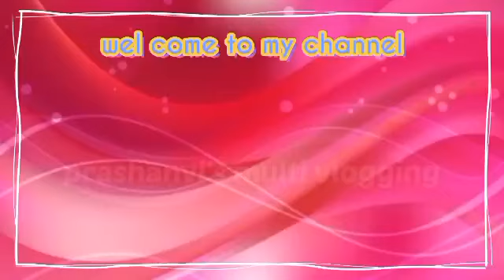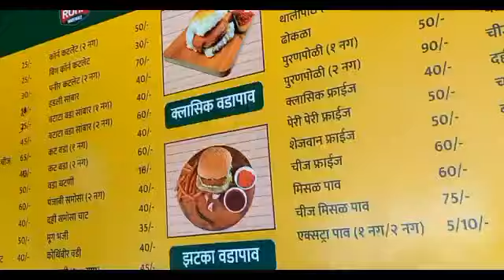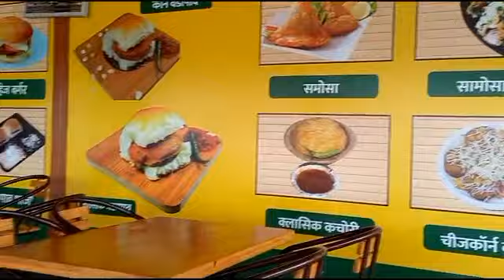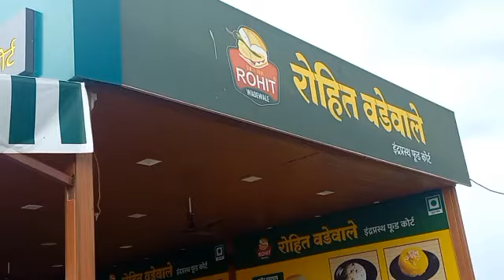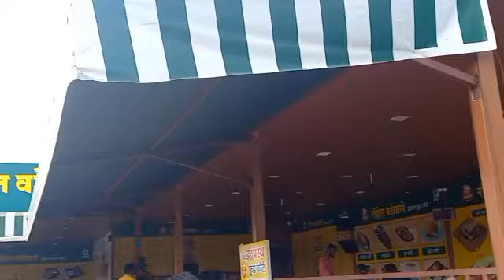वाळवा नंदेचे घर//हॉटेल इंद्रप्रस्थ//अन्वित photo शूट//जावळ//way to pune बालाजी मंदिर